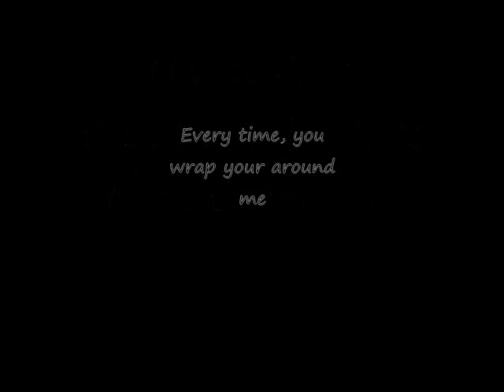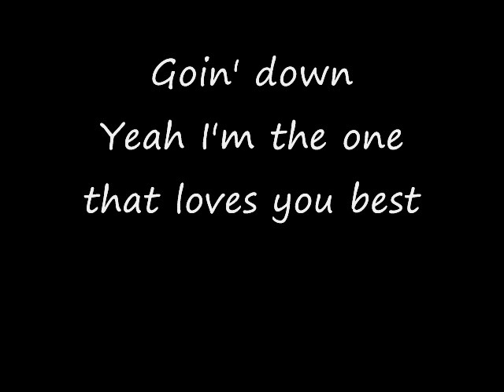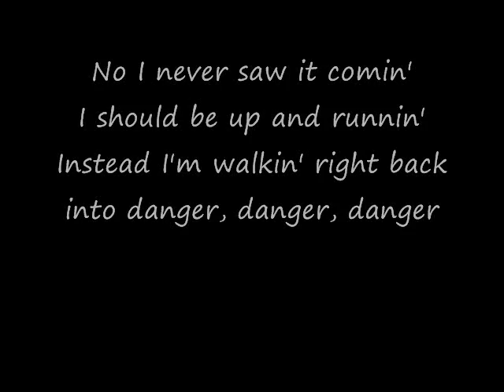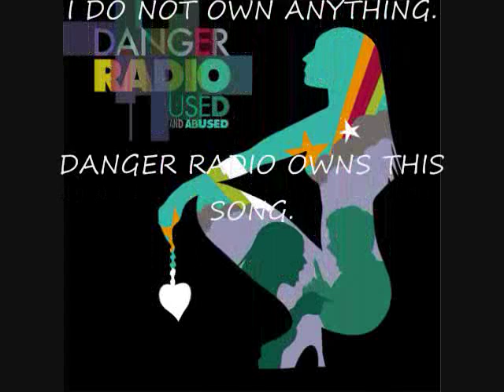Danger Radio Slow Dance With A Stranger Lyrics and Pics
Hope you enjoy it. It took me a long time to make this, so please don't claim it as your own. This is one of my favorite songs. I love it. Well enjoy. Sorry if some of the pics aren't of them.